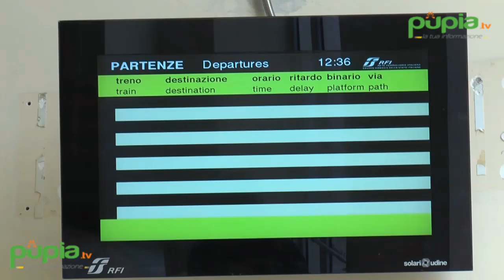Napoli - Sciopero trasporti, venerdì nero per la città (07.04.17)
- Napoli - Venerdì nero per i trasporti a Napoli, a causa dello sciopero che ha paralizzato, autobus, metropolitane, funicolari e i mezzi Eav. Dalle 11 alle 15 tutti a piedi.

Lo sciopero, proclamato dal Filt Cgil, ha visto incrociare le braccia non solo autisti e dipendenti delle aziende di mobilità, ma anche il personale amministrativo.

“Un piano – dichiara il segretario generale della Filt-Cgil Napolie Campania, Natale Colombo – che prevede interventi invasivi a totale carico dei lavoratori molti dei quali, per consentire il pareggio di bilancio nel 2019, portando poi a delle procedure di licenziamento collettivo previste dalla legge 223/91”.

Intanto, a pagare dazio ancora una volta l'utenza tantissimi i pendolari fermi sotto il sole alle fermate e sulle banchine della metropolitana. (07.04.17)